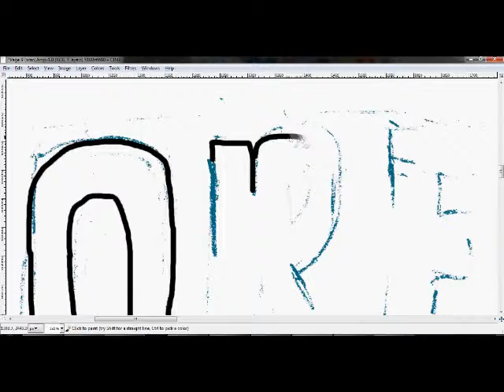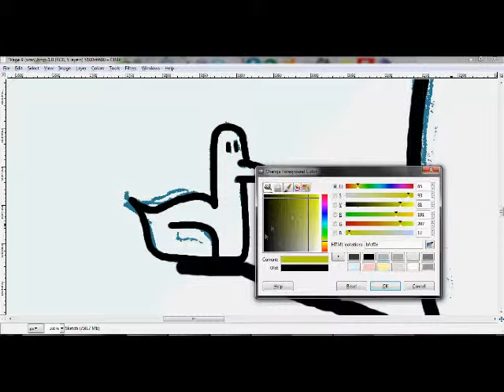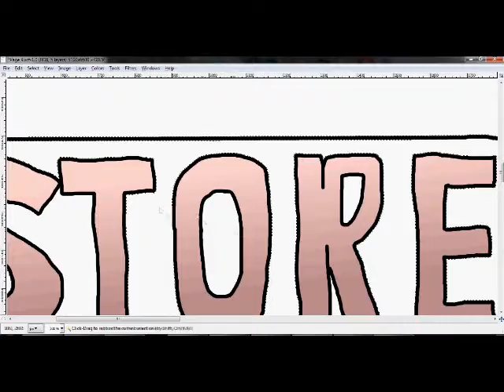Mark Hears a Duck Drawing of Page 8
This is me using GIMP to draw page 8 of "Mark Hears a Duck!" You can see all the pages so far